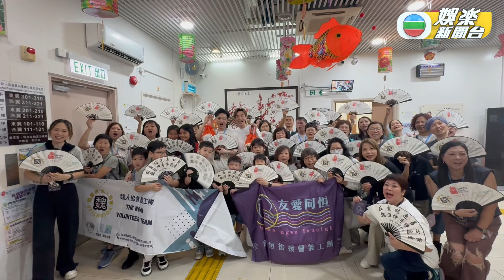顏志恒魏嘉信率義工團中秋送暖 為老友記大唱經典金曲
下周就係中秋節，顏志恒同魏嘉信日前就與佢哋嘅義工團隊去到老人院送暖，兩位仲各自帶埋自己嘅小朋友一齊出席。

由於佢哋探訪前一日正係摩羯襲港，所以義工團隊都擔心因為天氣問題要取消呢日嘅探訪，不過好在探訪日颱風已遠離，眾人先可以如期同一眾老友記見面。

兩位好聲音唱將嚟到，除咗同一齊老友記玩遊戲同派福袋外，當然要開金口唱下歌啦，佢哋合作唱出多首經典歌曲，顏志恒同魏嘉信唱到慶起時，仲少少咗展示咗自己嘅舞技，氹得一齊老友記相當開心。

登入myTV SUPER享受睇TVB自製節目7日包括娛樂新聞的免費點播